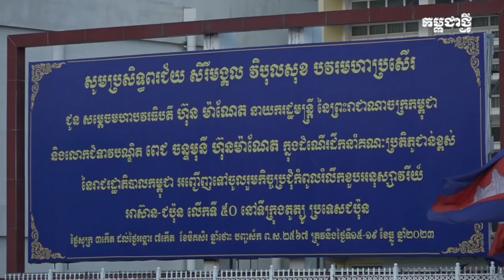សម្តេចធិបតី ហ៊ុន ម៉ាណែត បានចាកចេញពីរាជធានីភ្នំពេញហើយ ដើម្បីអញ្ជើញចូលរួមកិច្ចប្រជុំកំពូលនៅប្រទេសជប៉ុន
សម្តេចធិបតី ហ៊ុន ម៉ាណែត និងលោកជំទាវ ពេជ ចន្ទមុន្នី ហ៊ុនម៉ាណែត បានចាកចេញពីរាជធានីភ្នំពេញហើយ ដើម្បីអញ្ជើញចូលរួមកិច្ចប្រជុំកំពូលរំលឹកខួបអនុស្សាវរីយ៍អាស៊ាន-ជប៉ុន នៅទីក្រុងតូក្យូ ប្រទេសជប៉ុន